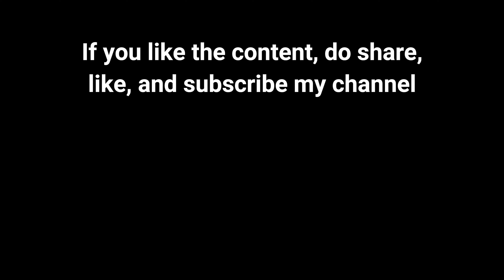BORNEAN HORSESHOE BAT | CHILDBIRTH | MAMMALS OF BORNEO | RELAXING MUSIC | NATURAL SOUND | SANDAKAN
Bat in the video:
Name: BORNEAN HORSESHOE BAT
Scientific Name: Rhinolophus borneensis

The video above presented the process of childbirth of the BORNEAN HORSESHOE BAT. Recording this clip was occasional because often time, the BORNEAN HORSESHOE BAT undergoing childbirth inside a cave. When recording this clip last time, I saw that the mother bat was surrounded by a lot of ants, that might be the reason the mother bat leaving the cave she stayed and find somewhere else is safe to finish her childbirth. The video does not contain any content that causing uncomfortable because the baby bat already came out from his/her mother.